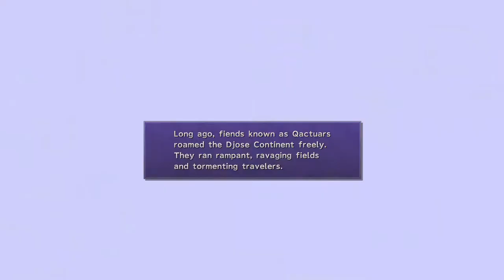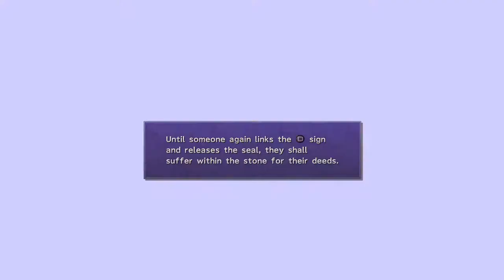Final Fantasy X Sin Reborn Mod Part 12: Thunder Plains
I have played Final Fantasy X 4 times. It's one of my favorite games. I decided to give this mod a go on nightmare mode and see if I could handle it. I generally don't play modded games, but I'm making an exception for this one.

I have no idea how this will go. I might give up halfway (or before), but I'm really hoping I can see it through.

In addition to the Sin Reborn mod, I'm also using some other mods such as improved main character/summon models, new menu look, HD sprite/sphere grid icons. You may notice some slight graphical glitches because of this.

I will be making use of the speedup function at times, as well as increasing the enemy encounter rate. In addition I have set it up so that each party member receives AP after each fight, regardless of whether or not they were used. I'm doing this in order to reduce some mindless grinding.

Here is the link for information regarding the Sin Reborn mod should anyone come across these videos and want to check it out.